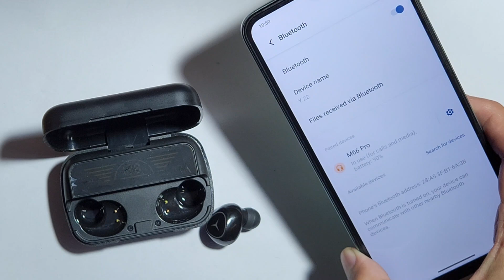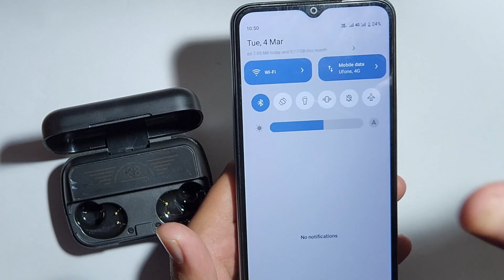How to Fix Any Bluetooth Earbuds Not Connecting Issue (Earbuds Not Connecting) M10 M20 Airbuds Pro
Fix Bluetooth Ear Buds Not Connecting to Android & iPhone

Airpods Not Connecting To Android,
Airpods Connect To Android,
How To Connect Airpods,
How To Connect Airpods to mobile,
airpods show connected but no sound,

  iss video mein aapko batane wala hu Android smartphone mein Bluetooth earbuds and airpod connect nahi ho raha hai . earbuds name show nahi ho raha hai to iss problem ko kaise thik kar sakte hai . and earbuds ko phone se kaise pairing karke connect kar sakte hai.

bluetooth earbuds mobile me pairing nahi ho raha,tws airpods not show in android | earbuds connect,bluetooth earbuds connecting problem,bluetooth earbuds connect nahi ho raha hai,bluetooth airpods not connecting,bluetooth airpods not working,how to connect bluetooth earbuds to phone,desiitech,bluetooth not pairing